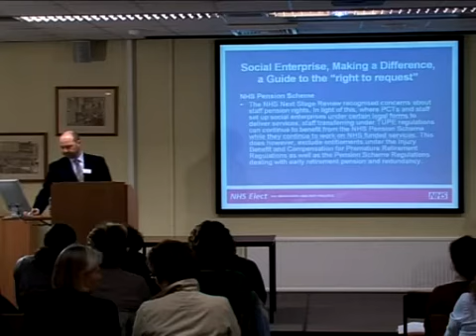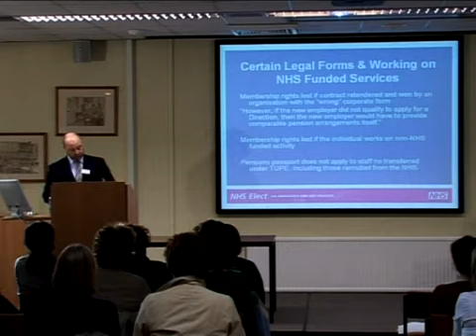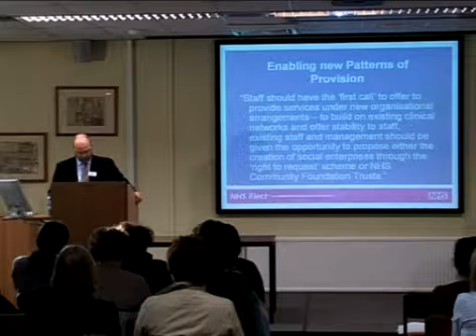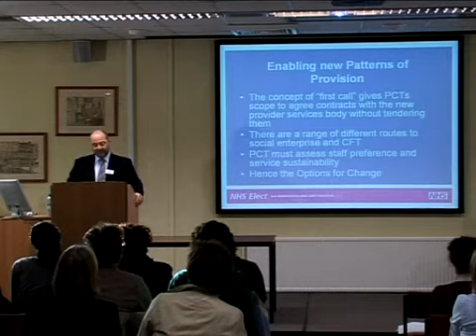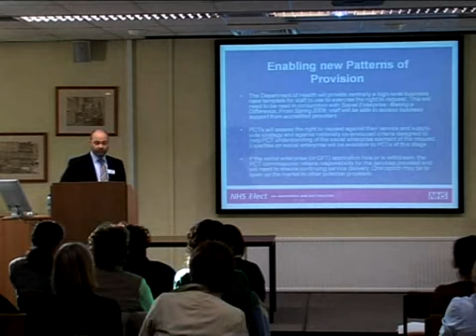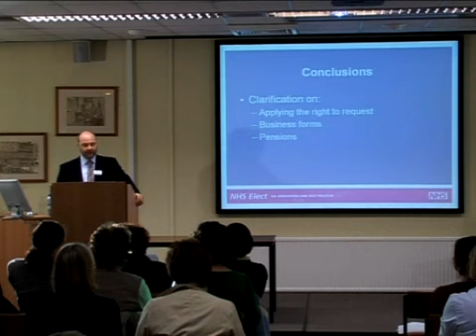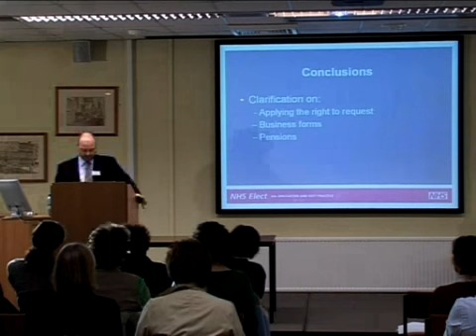Talk 3 - NHS Elect pt 2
Video presentations from the Options for Change Market Place Event held on Monday 26 January.